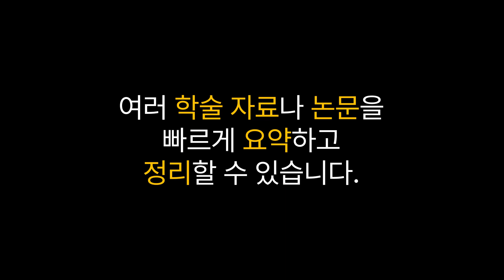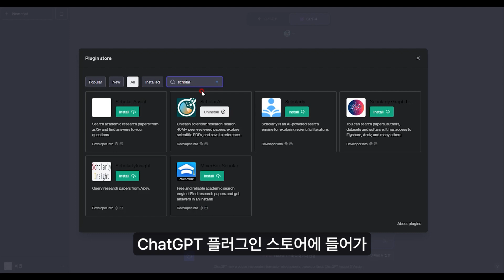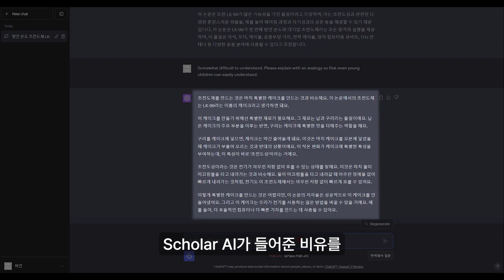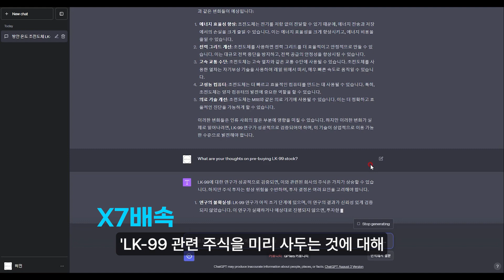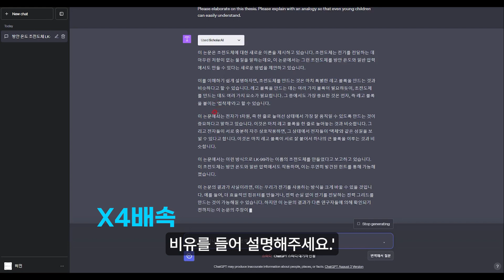LK-99 초전도체 맞다?ChatGPT CEO 샘 알트만의 관심사 1위.Scholar AI로 논문을 분석해봤습니다.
📝Summary
LK-99 초전도체 논문을  Scholar AI를 활용하여 분석한 내용을 다루고 있습니다.
Scholar AI라는 ChatGPT 플러그인을 소개하며, 학술 자료와 논문을 검색, 요약, 정리하는 서비스를 제공한다고 설명합니다. 영상에서는 LK-99 관련 논문을 예시로 사용하여 플러그인의 기능을 설명하고, 논문의 진위 여부를 판단하기 위해 재현과 검증이 필요하다고 언급합니다. 또한, LK-99 연구가 성공적이라면 에너지 효율성, 전력 그리드, 교통 수단, 의료 기술 등이 발전할 수 있다고 언급하고, Scholar AI를 사용하여 다른 논문도 검색하고 비유를 통해 설명할 수 있다고 소개합니다. 마지막으로, AI의 발전에 맞춰 우리가 AI가 적용된 툴을 학습하는 시간을 투자해야 한다고 강조합니다.
🔍 Scholar AI는 학술 자료와 논문을 검색, 요약, 정리하는 서비스를 제공한다.
📚 LK-99 관련 논문을 예시로 사용하여 플러그인의 기능을 설명한다.
💡 LK-99 연구의 성공은 에너지 효율성, 전력 그리드, 교통 수단, 의료 기술 발전에 기여할 수 있다.
🔬 Scholar AI를 사용하여 다른 논문도 검색하고 비유를 통해 설명할 수 있다.
⏰ AI의 발전에 맞춰 AI가 적용된 툴을 학습하는 시간을 투자해야 한다.

⏰Time stamp
00:00 LK-99 초전도체 논문분석
00:19 챗지피티 소개
00:29 학술 자료 요약 방법
00:53 ChatGPT Plugin - Scholar AI 설명
01:13 LK-99 논문 분석
02:15 초전도체 비유 설명
03:10 논문 검증 완료 시 사회 영향
03:46 두 번째 논문 분석 및 비유
04:33 유용한 플러그인의 중요성
04:54 마무리 및 구독 요청